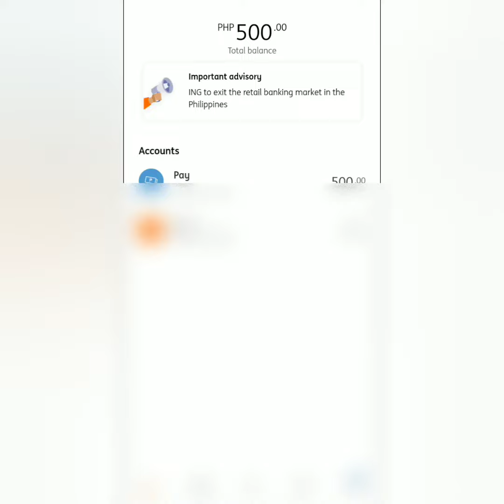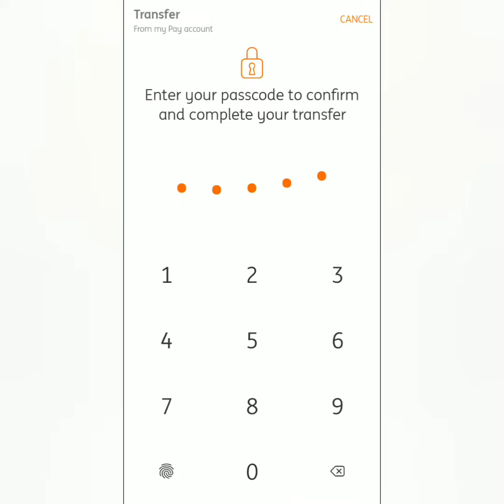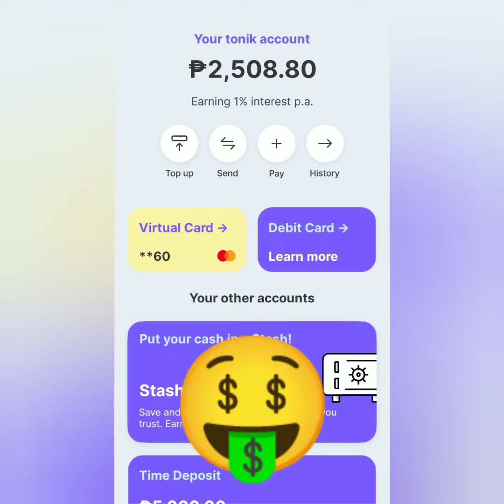ING to Tonik Digital Bank Money Transfer | ING Philippines Retail Exit | ING PH to Tonik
IMPORTANT UPDATE!!! ING to leave Philippine retail banking market before the end of 2022. For more details, check out this link.

Paano magtransfer ng pera from ING Pay to Tonik Digital Bank? 😊 Magkano ang transaction fee?

👉Earn Free Crypto Cash channel or its content creator will NEVER contact you directly to ask for donations, deposits, personal details, or security details like password, pin code, or one-time password. Do not give any of those details to anyone! BEWARE OF POSERS AND SCAMMERS!